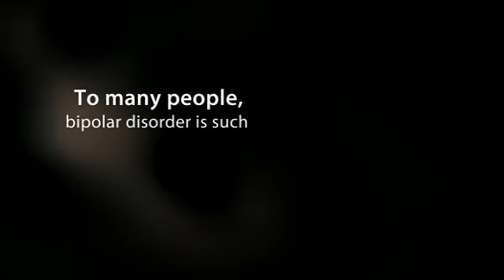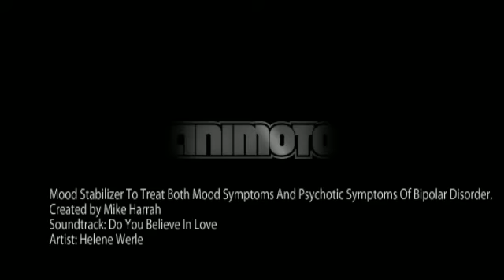Mood Stabilizer To Treat Both Mood Symptoms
Mood Stabilizer To Treat Both Mood Symptoms And Psychotic Symptoms Of Bipolar Disorder.